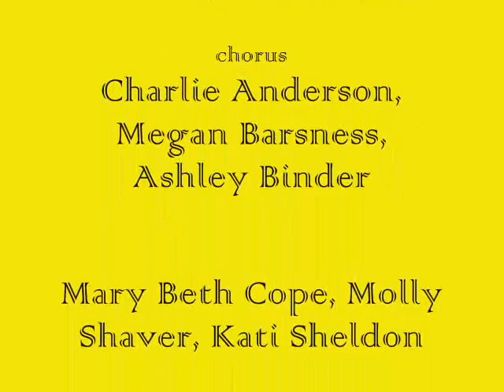Hail Bright Sun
A piece composed by Eberle from our 2001 soundtrack to the McCall-Donnelly production of "Antigone"--this is the "Ode of Entrance."  The photos used in the slideshow were taken by Rebecca Stone.  The musicians are: Art Troutner: oboe; Barb Dixon: drum; Eberle Umbach: marimba; Lois Fry: violin; John Hayes (yours truly): electric bass.